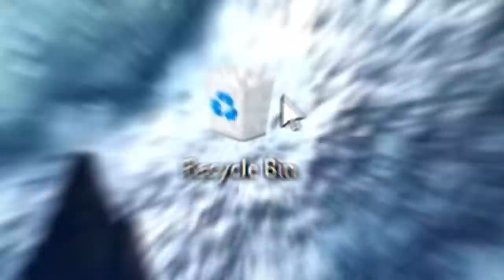THE COCKROACH.exe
The E 25 is so very annoying to play against lol

Here's why the tank is dumb and stupid and annoying to play against:
- 3.2 second reload
- 3,000 DPM at tier VII
- 8 degrees of gun depression
- 65 km/h top speed
- Literally the size of a cockroach (like 4m long and 1.4m tall)
- 0.272 dispersion (the best at tier VII LOL)

Yeah.

(but you can still get oneshotted by a Smasher)
D: